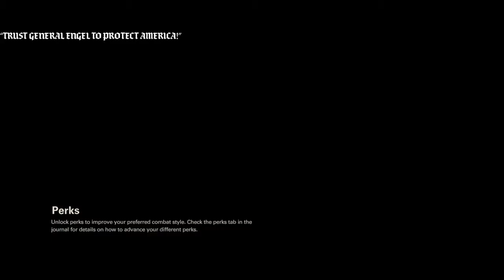Let's Play | Wolfenstein II : The New Colossus | 09 | The Power Of FIRE!!!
Finally, we get some FIREPOWER!